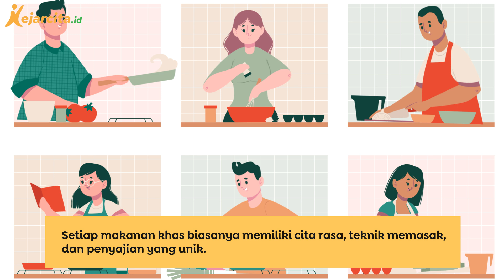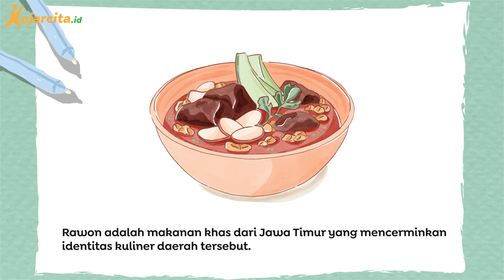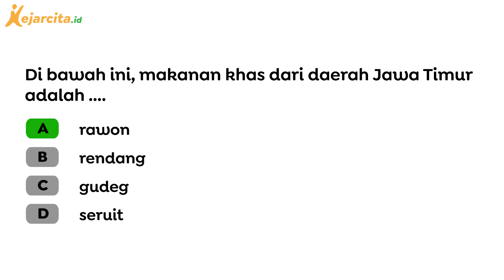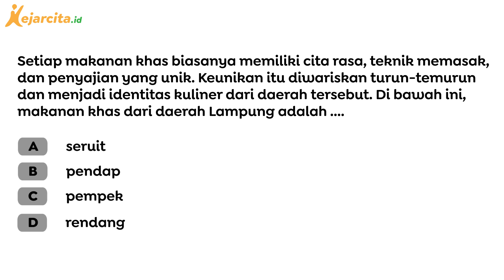Makanan Khas Jawa Timur | Pelestarian Tradisi, Learifan Lokal, dan Budaya | Pendidikan Pancasila SMP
Makanan Khas dari Daerah Jawa Timur (Contoh Soal Pelestarian tradisi, kearifan lokal, dan budaya nasional, Pendidikan Pancasila SMP Kelas 8)
Makanan tradisional adalah makanan khas dari suatu daerah yang mencerminkan warisan budaya dan tradisi lokal yang unik, meliputi cita rasa, teknik memasak, dan penyajian. Makanan ini tidak hanya memenuhi kebutuhan nutrisi tetapi juga berfungsi sebagai simbol identitas budaya yang diwariskan dari generasi ke generasi. Cita rasa dan cara penyajian suatu hidangan sering kali mencerminkan kekayaan sejarah dan kekhasan suatu daerah.